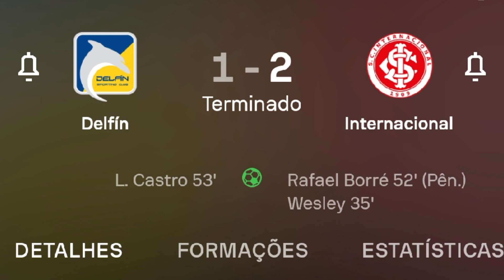Resumo da terceira rodada da libertadores e sul-americana para os times brasileiros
A Terceira rodada da libertadores para os times brasileiros foi insana, começou com fluminense empatando, depois flamengo perdendo, são Paulo vencendo e assim por diante, descubra o que rolou nessa terceira rodada maluca da libertadores 2024.

Aviso: O objetivo do vídeo é resumir o desempenho dos times brasileiros na libertadores, Sem Descredibilizar ou Diminuir o time, cada um tem sua opinião)

SEGUE O BAILE